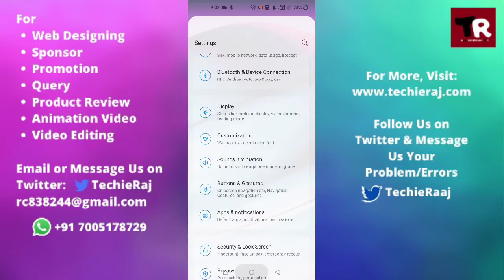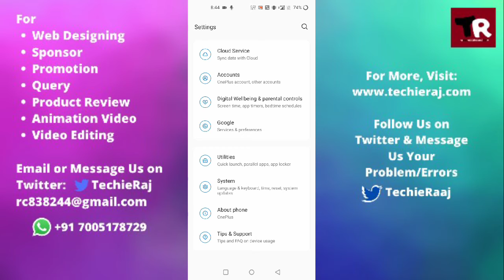Fix OnePlus 9R Alarm Not Ringing Problem in Oneplus 9r, 9 pro, 8t, 7t, 6t, 2, X, nord, nord le